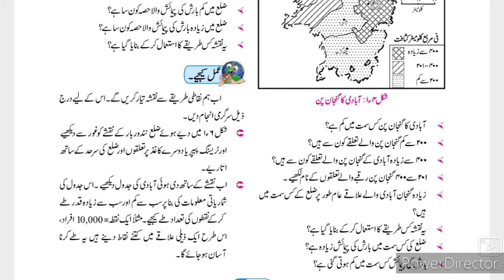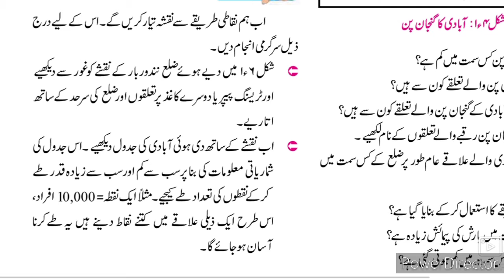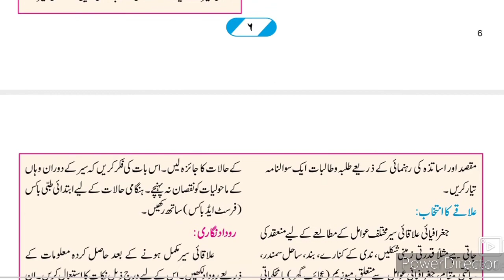9th Geography Ch-1 Distribution of Maps Part-2 Urdu Medium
This video gives you complete information about the chapter no 1 Distribution of Maps Geography Urdu Medium 9th class. This video is useful for students of Urdu medium 9th class Geography. This video helps students to understand learn more about the chapter no 1 Geography. Urdu Medium channel by sir Abdul sattar khan provide quality online education for students of 9th class Geography.
9th Urdu Medium Geography Ch-1 Distribution of Maps Sawal Jawab is given in this video. This video gives you complete information about the questions answers of the chapter no 1 Distribution of Maps. This video is useful for students of Urdu medium 9th class. This video helps students to understand learn more about the chapter no 1 taqseemi naqshe Part 3 9th class. Urdu medium channel by sir Abdul sattar khan provide quality online education for students of Urdu medium 9th class Geography.